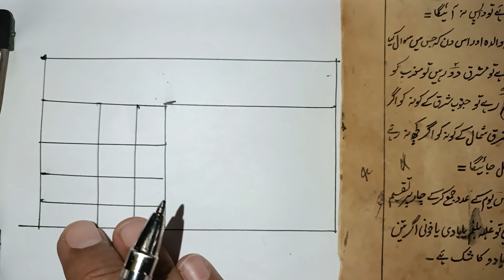Mohabbat ka Khooni or Aatishi Amal | Mehboob Ap k piar Mein Sabh ko Bhool Jae Ga | Gilani Sahab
Assalamu Alikum!
is video mein Mohabbat ka khooni or aatishi amal dia gaya ha. ye do taweez hain. aik taweez likh ker matti mein dafan karna hota ha. jab k dosra naqsh jalana hota ha. ye mohabbat ka amal mukamal karte he Mehboob beqarar ho jata ha. or apnay khooni rishtay bhi bhool ker ap se piar karay ga. tafseel k liye video mukamal dekhen. is ki ijazat jaiz maqsad walay sabh bhai behno ko hay.